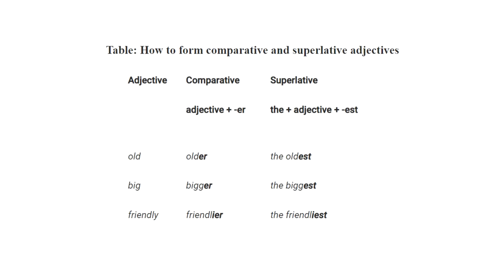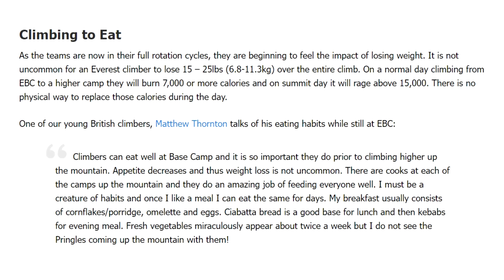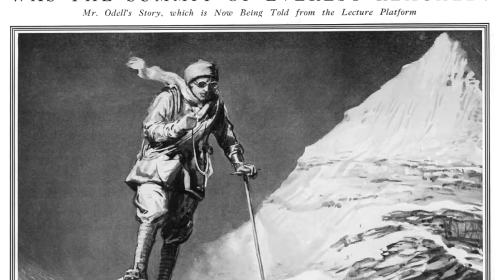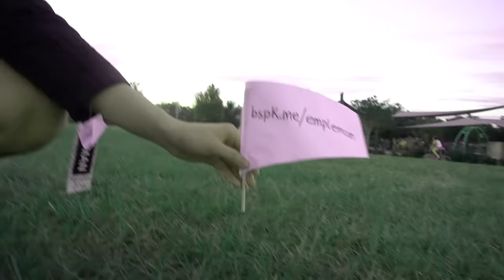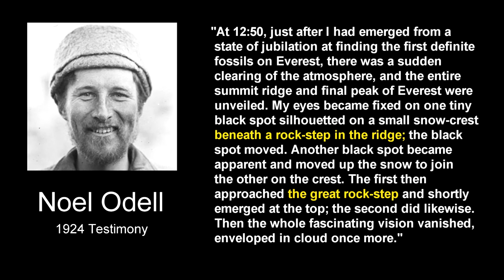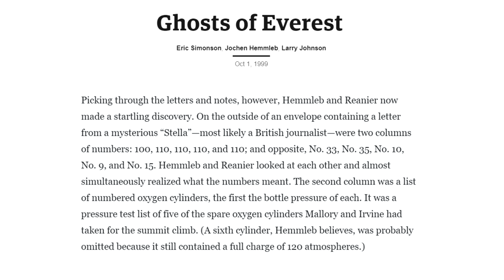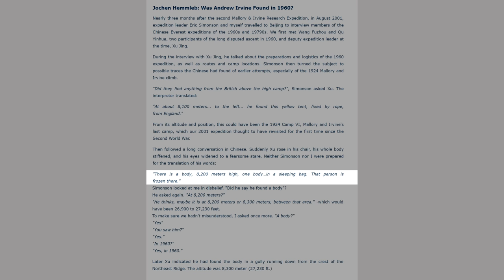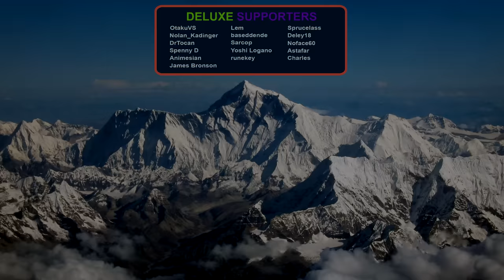The Everest Discrepancy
Contents:
0:00 First!
0:56 Everest
5:40 1922
7:15 1924
14:44 The Summit Question
20:10 Finding George Mallory
23:04 Theories
28:10 The Human Frontier